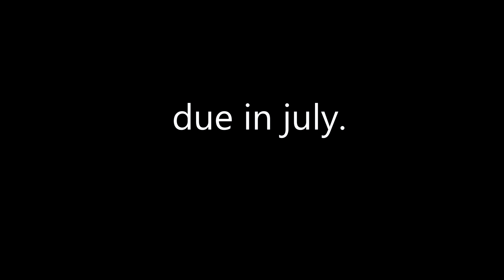"Handle With Care Precious Cargo"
SoonTM